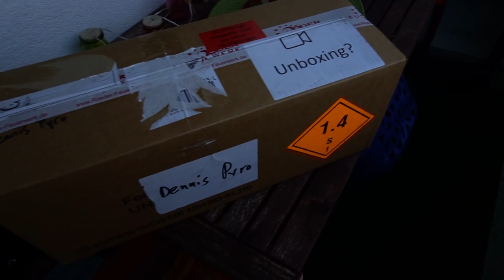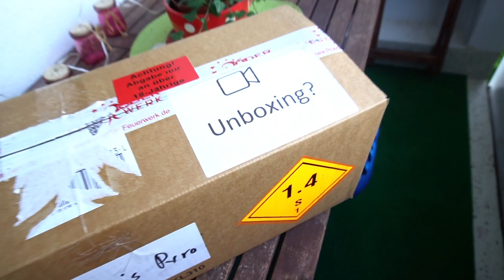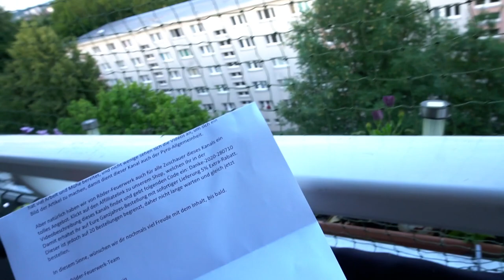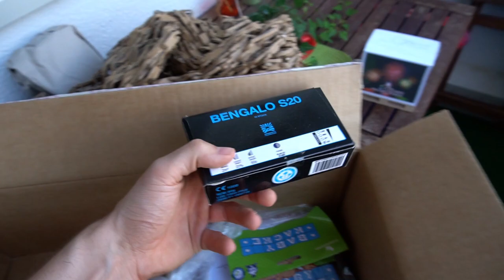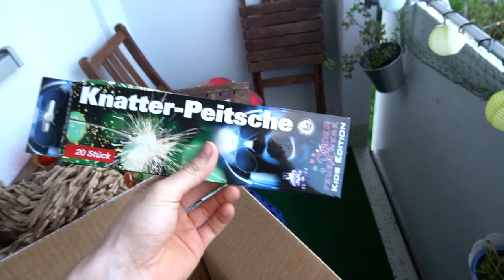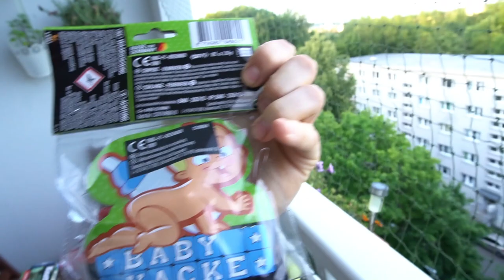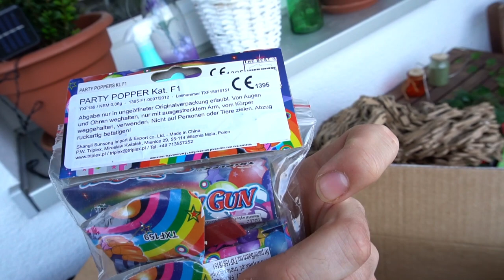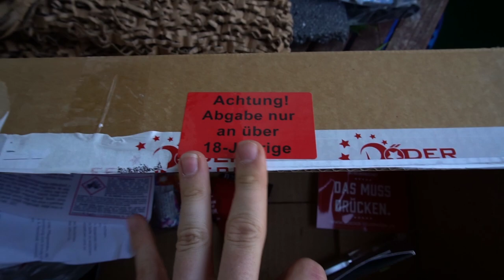Röder, was soll das?😳🤯 | DennisPyro©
Heute gibt es ein Unboxing, von etwas was ich überhaupt nicht kommen sehen habe.. 😳
Seht selbst..

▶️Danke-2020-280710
Einfach den Code am Checkout eingeben, und ihr erhaltet meinen Rabatt! 💜

🎶Verwendete Lieder:
🎵Luciano - Maison
🎵Gunna - Outstanding
🎵Pashanim - Airwaves